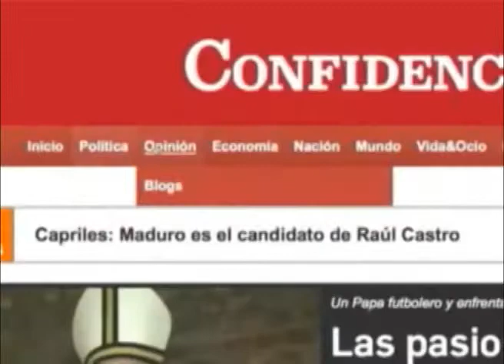Movimientos feministas convocan a marcha el domingo 8 de marzo